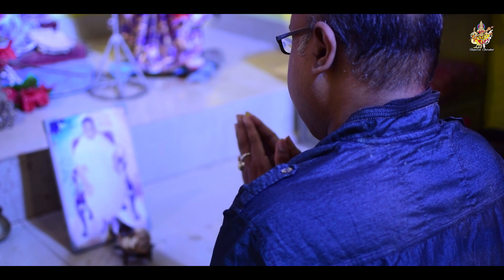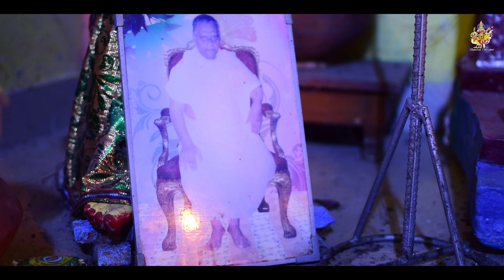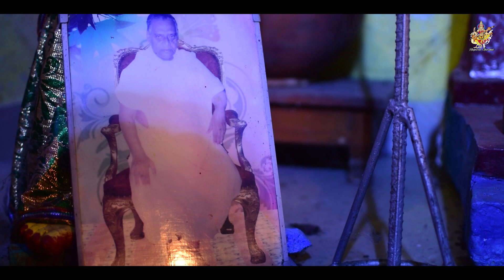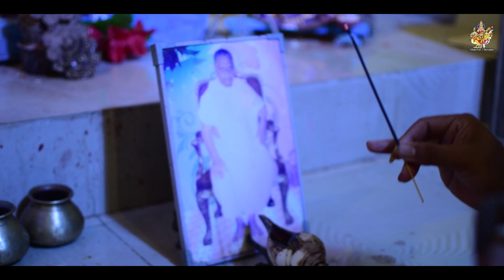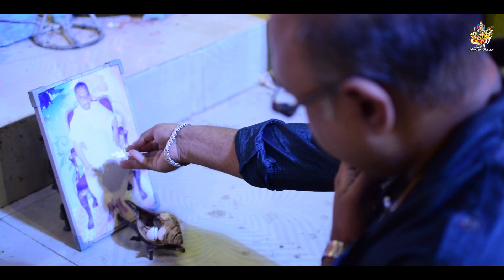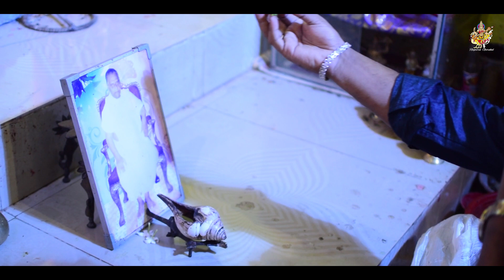GURU PRONAM||Gurupurnima||Pt .ADINATH CHAKRABORTY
song : Pt. Adinath chakraborty
khol: Dipak maharaj
parkation: Dipanjan shil
fluit : Snehadeep Dutta